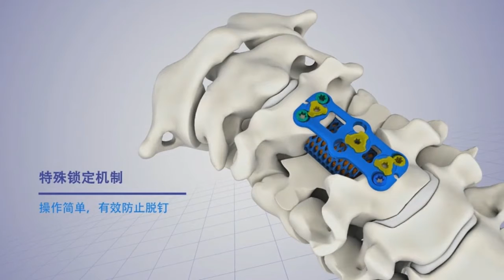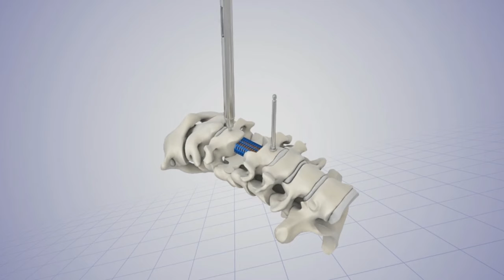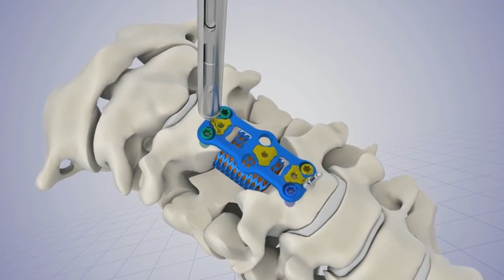Meditech Anterior Cervical Plate Manual